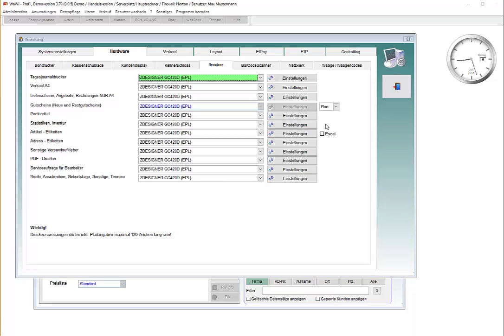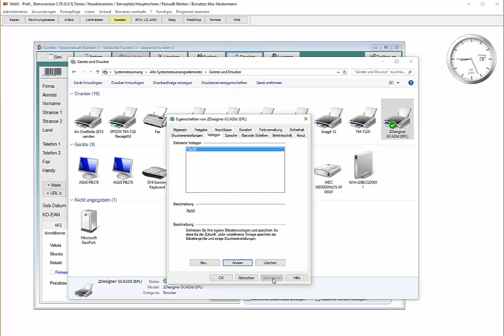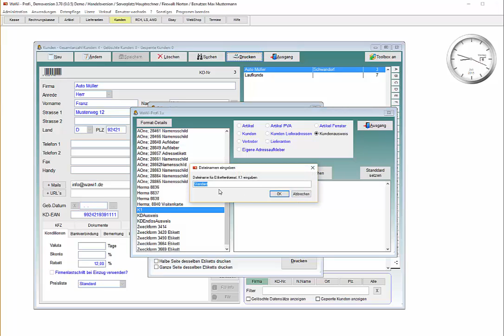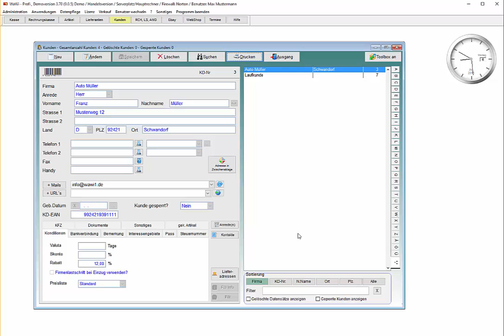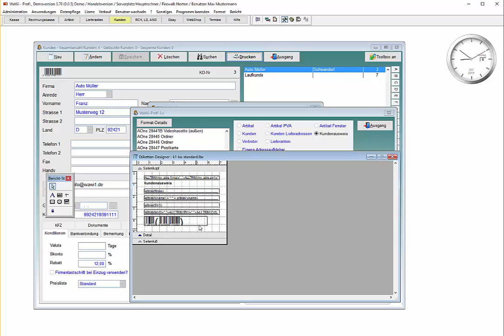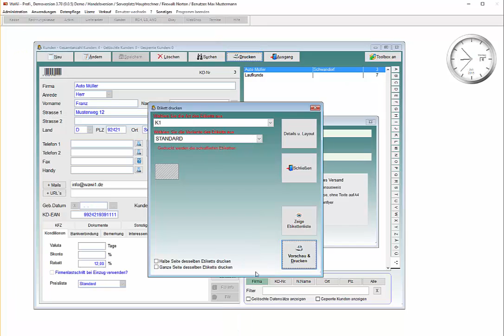WaWi-Profi 3.x, Kundenausweis Zebradrucker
So drucken Sie auf Ihren Zebraetikettendrucker Kundenausweise.